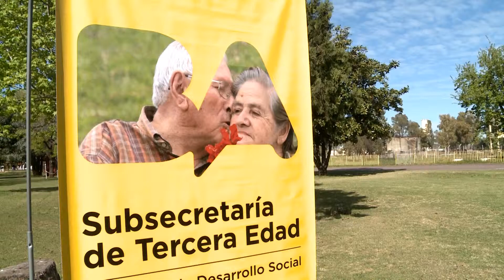Horacio Rodríguez Larreta - Barrileteada en el Parque de la Ciudad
Estuvimos disfrutando de la barrileteada con algunos abuelos de la Ciudad.